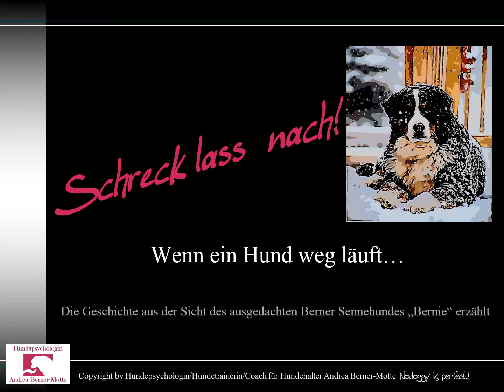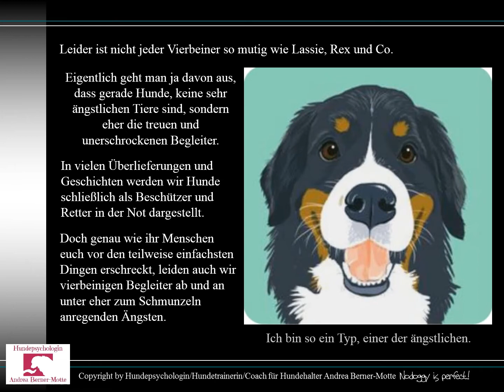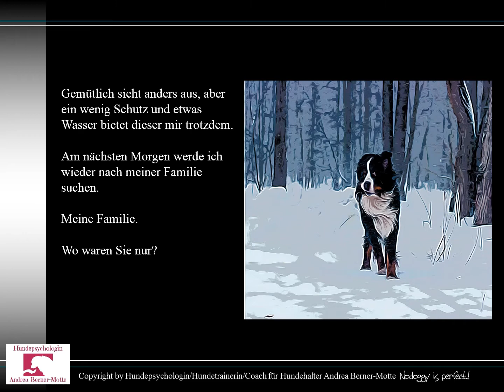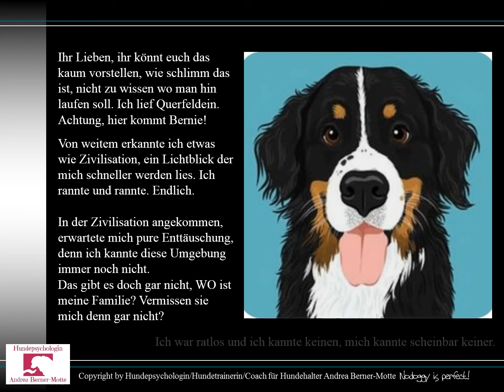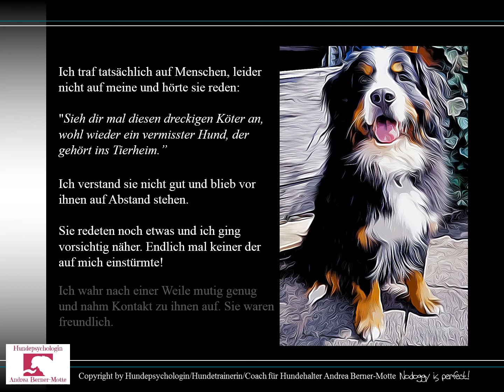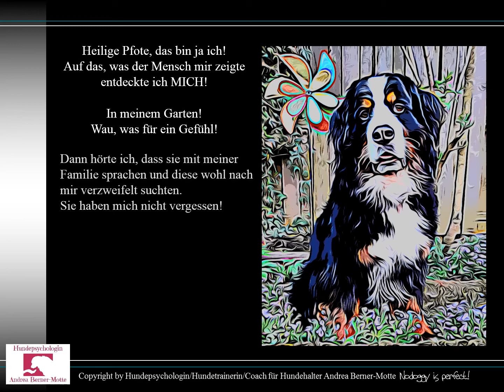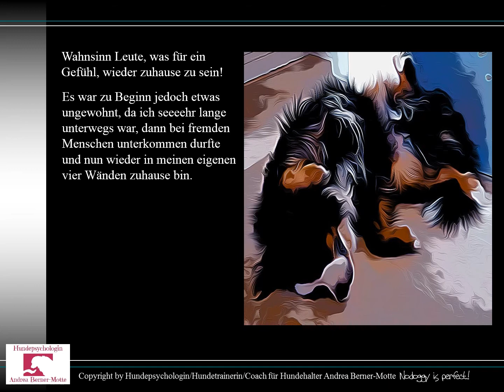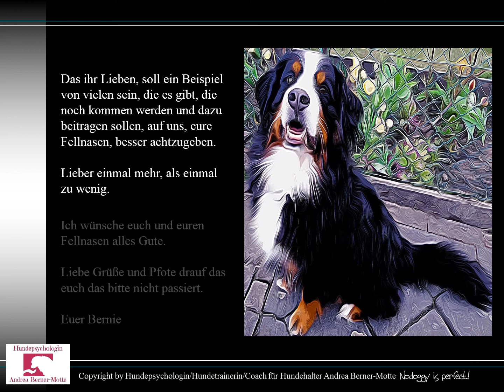Schreck lass´ nach! Eine ausgedachte Geschichte, aus Sicht des weggelaufenen Berner Sennen "Bernie"